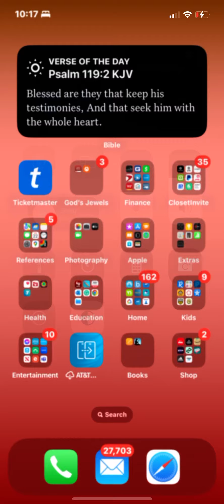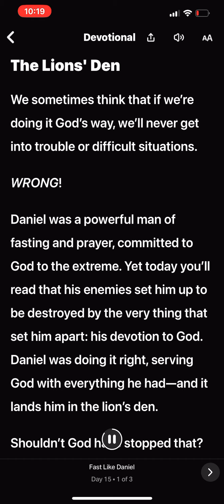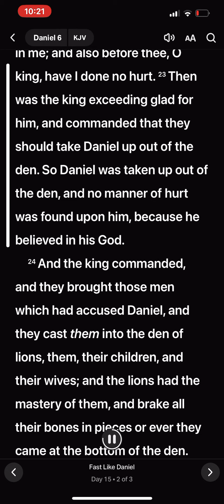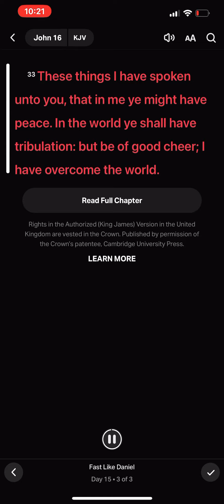Daniel’s Fast Day 15 - Daily Devotional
Daniel’s Fast Daily Devotional can be found in the Holy Bible App on your mobile device.

I'm reading the @YouVersion plan 'Fast Like Daniel'.